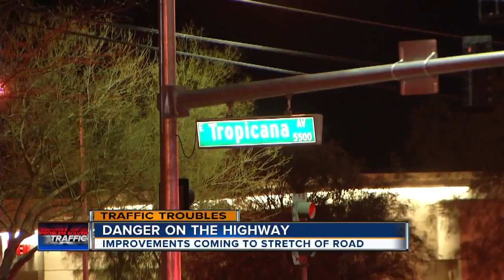TRAFFIC TROUBLES: Addressing safety concerns on Boulder Highway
Work is expected in the future but it's complicated by the fact the highway is in three different jurisdictions.